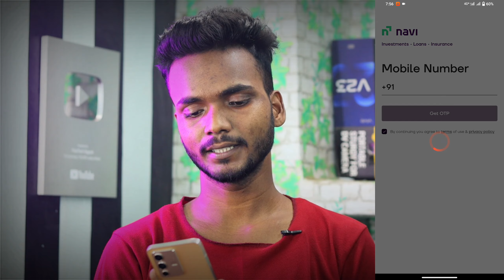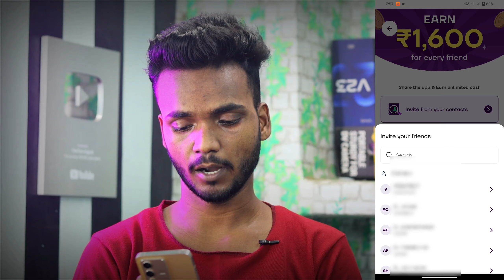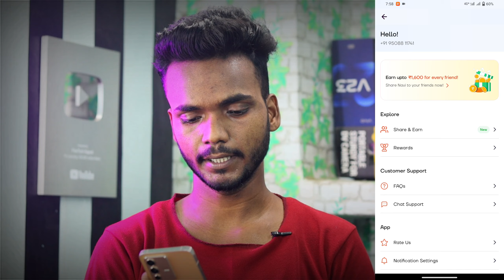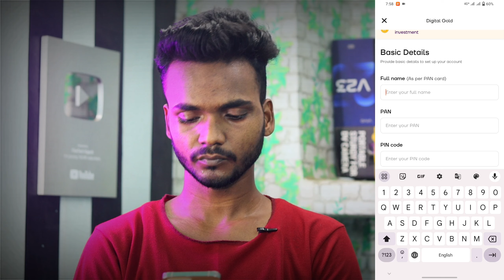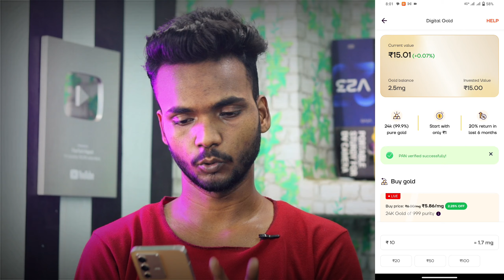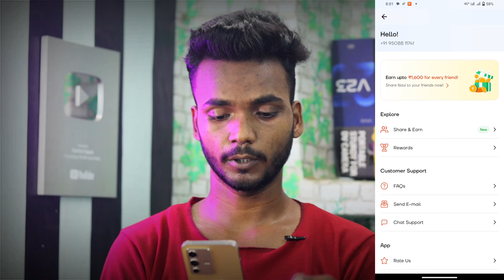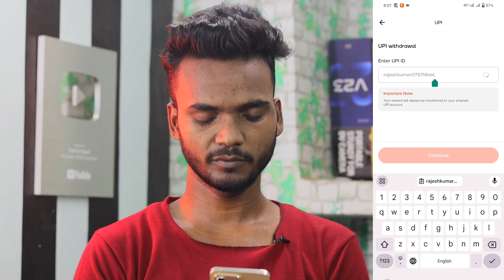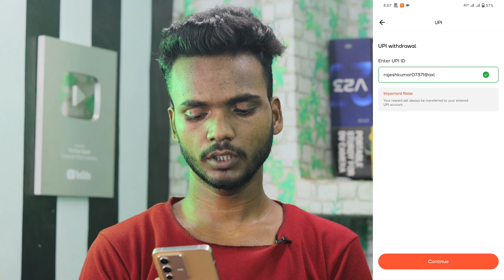Navi App Se Paise Kaise Kamaye | Navi App Refer And Earn | Without Investment Paise Kaise Kamaye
Is video me bataya gya hai navi app se paise kaise kamaye dosto ager aap online paise kamane ke baare me soch rahe hai to aap sahi video par aaye aaj ki es video me navi app me bahut hi bada offer chal raha hai jisme aap log 100 rupee refer kar ke kama sakte hain

navi app without investment paise kaise kamaye
navi app refer karke paise kaise kamaye
without investment paise kaise kamaye 2023
2023 best earning app 2023
navi ko use kar ke paise kaise kamaye
navi app without investment
mobile se paise kaise kamaye
mobile se paise kaise kamaye without investment
mobile se paise kaise kamaye 2023

Mai Ye Sab equipments Use Karta Hu Video Banane Ke Liye 👇

* Tripod For Mobile
* Ring light
* Ring light Stand
* Vlog Selfie Stick